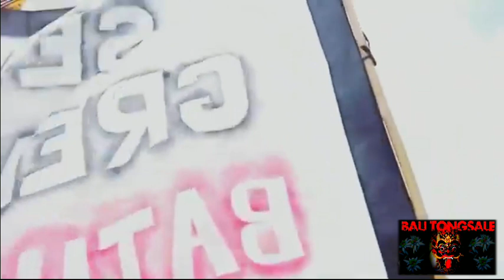Layangan Bebean Big Size || Semeton Grenyeng Batubulan